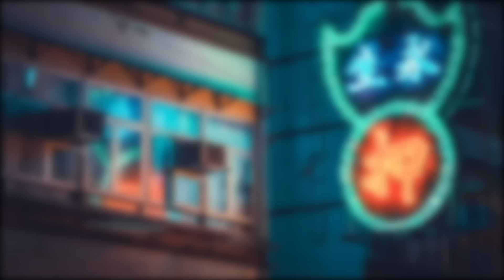Nhạc Chill TikTok - Những Bản Nhạc Lofi Chill Nhẹ Nhàng - Nhạc Lofi Buồn Hot Nhất Hiện Nay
‣ Kênh Nhạc Chill Lofi Hay Nhất Hiện Nay
📸 Photographer by: Tokyo
📝 Tracklist:
00:00 Ngày Đầu Tiên
03:37 Chỉ Muốn Bên Em Lúc Này
07:20 Chạy Về Nơi Phía Anh
10:19 Nụ Cười Em Là Nắng
14:51 Chỉ Muốn Bên Em Thật Gần
18:47 Đường Tôi Chở Em Về
23:19 Daydreams
27:02 Giả Vờ Nhưng Anh Yêu Em
33:30 Gác Lại Âu Lo
37:54 Ai Đưa Em Về
© Bản quyền Video thuộc về Anten./Orinn Music